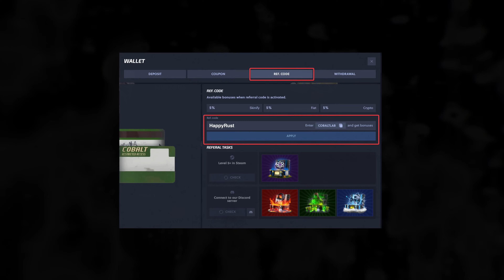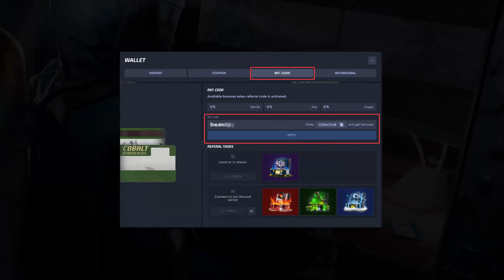HOW I SOLO WIPE DAY WITH 7000 HOURS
Get 4 FREE Сrates with up to $2000 worth of Rust skins ↙️
💰 Use My Code: HAPPYRUST to get 4 FREE Crates!